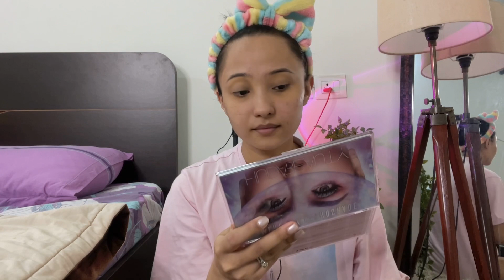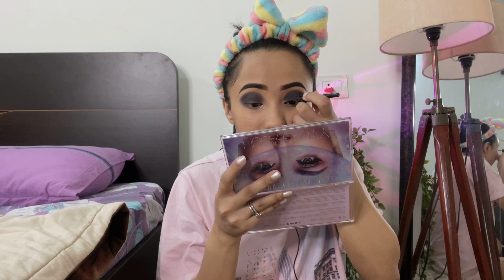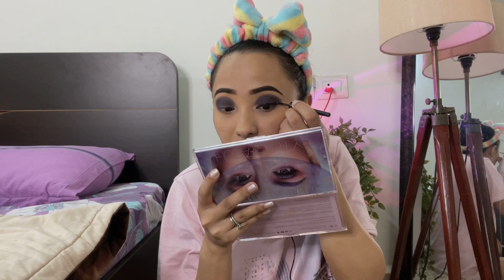Makeup look for Cabin Crew Interview, Look 01